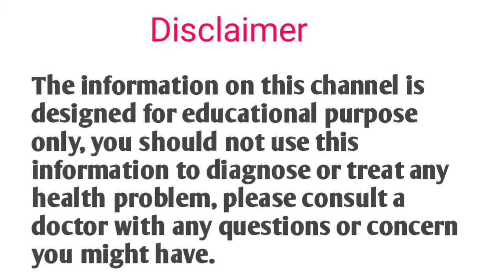बेसन के इस्तेमाल से चेहरा इतना गोरा खूबसूरत कर देगा यह घरेलू नुस्खा | gora hone ka upay